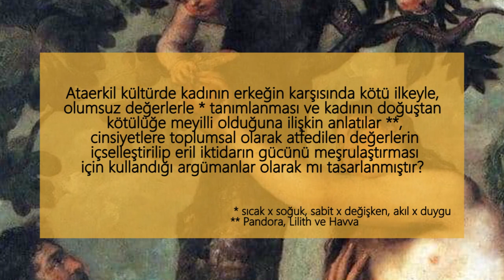DOĞUŞTAN KÖTÜCÜL KADIN İMGESİ / ANAERKİDEN ATAERKİYE: KADIN / BÖLÜM 1 / PROF. DR. NEVZAT KAYA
Dokuz Eylül Üniversitesi Karşılaştırmalı Edebiyat Bölüm Başkanı Prof. Dr. Nevzat Kaya, bir kez daha, bu kez bir video serisinde Kültürel Güncel'de sizlerle birlikte!

"Anaerkiden Ataerkiye: Kadın" başlığını taşıyan bu seride, kadına ait değerlerin ataerki tarafından dönüştürülme biçimlerine odaklanıyoruz. Oldukça geniş bir perspektiften bakışla mitoloji, dinler ve edebiyat tarihi ağırlıklı olarak ilerleyecek dizinin ilk bölümü "Doğuştan Kötücül Kadın İmgesi".

Bu bölümün sorusu:
"Ataerkil kültürde kadının erkeğin karşısında kötü ilkeyle, olumsuz değerlerle (sıcak x soğuk, sabit x değişken, akıl x duygu) tanımlanması ve kadının doğuştan kötülüğe meyilli olduğuna ilişkin anlatılar (Pandora, Lilith, Havva) cinsiyetlere toplumsal olarak atfedilen değerlerin içselleştirilip eril iktidarın gücünü meşrulaştırması için kullandığı argümanlar olarak mı tasarlanmıştır?"

Bir sonraki bölümde görüşmek üzere!

Mustafa Men & Seda Kanburoğlu
2020